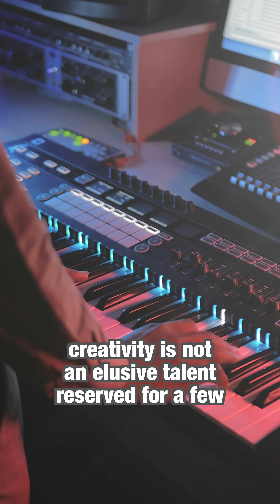How Does Your Brain Make You Creative?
creativity science neuroscience imagination innovationDiscover how your brain powers creativity—connecting ideas, engaging key regions, and using mindfulness and emotional intelligence to spark original thinking.
⠀↳ Gabriel Dibble 🌟 Do It All, Host ⚡︎ Founder

This short dives into the neuroscience of creativity: learn how the prefrontal cortex, default mode network, and reward system drive divergent thinking, and why practices like mindfulness meditation and “brainstorming under constraints” light up these networks.

Explore the pivotal role of emotional intelligence (EI) in managing challenges, maintaining focus, and inspiring innovation in teams—supported by Yale University research showing high-EI individuals lead creative breakthroughs.

See how your environment -- multisensory experiences, AI, VR -- and even cutting-edge tools like transcranial direct current stimulation (tDCS) boost cognitive flexibility and imaginative thinking, proving creativity is a skill anyone can cultivate.

Ready for more depth? and unlock ten powerful tools to ignite and sustain your creative genius.

𝗥𝗲𝗮𝗱
📘 𝗕𝗶𝗴 𝗠𝗮𝗴𝗶𝗰 by Elizabeth Gilbert
📗 𝗧𝗵𝗲 𝗦𝗵𝗮𝗽𝗲 𝗼𝗳 𝗧𝗵𝗶𝗻𝗴𝘀 𝗨𝗻𝘀𝗲𝗲𝗻 by Adam Zeman
📙 𝗧𝗵𝗲 𝗜𝗺𝗮𝗴𝗶𝗻𝗮𝘁𝗶𝗼𝗻 𝗠𝘂𝘀𝗰𝗹𝗲 by Albert Read
📕 𝗧𝗵𝗲 𝗣𝗮𝘁𝗵𝘄𝗮𝘆 𝘁𝗼 𝗙𝗹𝗼𝘄 by Julia Christensen

Educational • Evidence-based personal development documentary: psychology, neuroscience, and leadership insights drawn from peer-reviewed research, leading books, and real-world case studies.

brain mindfulness emotion intelligence AI VR tdcs ideas cognition creativethinking